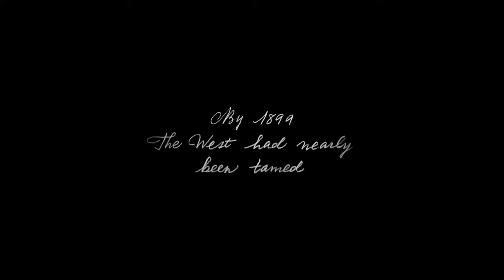Red Dead Redemption 2 - First Gameplay || most awaited game of gaming family || Rockstar games